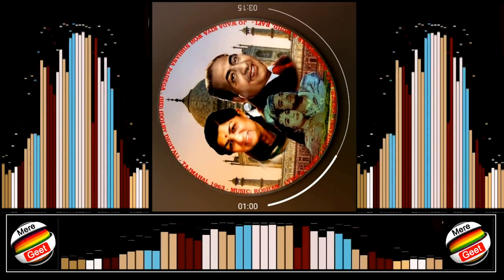Jo... Wa...da Kiy...a (HD)(Dolby Digital) - Lata, Rafi-Taj.. Mahal1963 - Music - Roshan - Lata Rafi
Mere Geet
Song:     Jo Wa..da Kiy..a Woh
Singer:   Lata Rafi
Movie :   Taj... Mahal..1963
Lyrics:    Sahir Ludhiyanvi

Taj Mahal is a 1963 film based on the historical legend of the Mughal emperor Shah Jahan. As per the legend Shah Jahan created the Taj Mahal in fond remembrance and as a tomb for his beloved wife Mumtaz Mahal. It was a commercial and critical hit, but is remembered most for its music.

Music
The movie's musical score is by Roshan, lyrics are by Sahir Ludhianvi and most of the songs are performed by Mohammed Rafi and Lata Mangeshkar.

Track list
No. Title Singer Length
1. "Jo Baat Tujh Mein Hai"   Mohammed Rafi
2. "Jo... Wa..da Kiy...a Wo"   Mohammed Rafi, Lata Mangeshkar
3. "Jurm-E-Ulfat Pe"   Lata Mangeshkar
4. "Qhuda-E-Burtur"   Lata Mangeshkar
5. "Na Na Na Re Na Na, Haath Na Lagana"   Suman Kalyanpur, Minoo Purshottam
6. "Paaon Chhoo Lene Do"   Mohammed Rafi, Lata Mangeshkar
7. "Chandi Ka Badan"   Mohammed Rafi, Manna Dey, Asha Bhosle, Meena Kapoor
8. "Husn Se Duniya Hansi"   Asha Bhosle

Cast
Pradeep Kumar as Shehzada Khurram / Shah Jahan
Bina Rai as Arjumand Banoo / Malka-E-Alam Mumtaz
Veena as Malka-E-Alam Noor Jehan / Mehrunissa
Helen as Court Dancer - song 'Na Nare Na Na'
Rehman as Jahangir
Jeevan as Prince Shahryar

Awards
1964: Filmfare Award for Best Lyricist: Sahir Ludhianvi
1964: Filmfare Award for Best Music Director: Roshan
1964: Filmfare Award for Best Female Playback Singer: Lata Mangeshkar for Jo Wada Kiya Wo (nominated)